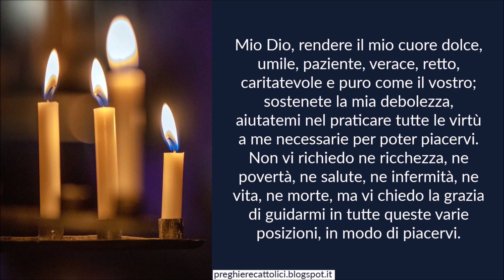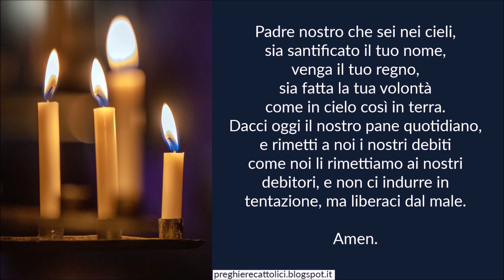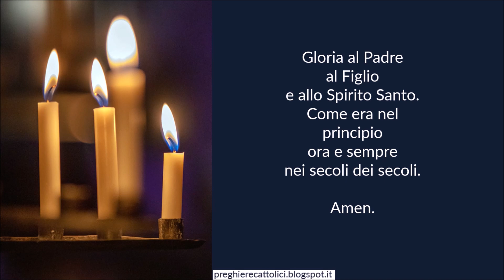Preghiera di tutti gli istanti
Amen.

Mio Dio, rendere il mio cuore dolce, umile, paziente, verace, retto, caritatevole e puro come il vostro; sostenete la mia debolezza, aiutatemi nel praticare tutte le virtù a me necessarie per poter piacervi. Non vi richiedo ne ricchezza, ne povertà, ne salute, ne infermità, ne vita, ne morte, ma vi chiedo la grazia di guidarmi in tutte queste varie posizioni, in modo di piacervi.
Pigliatevi tutto quanto non volete ch'io goda: tutto è vostro, non solo perché siete il mio Dio, e il padrone assoluto della mia sorte, ma ancora per libera elezione della mia volontà, la quale fa si che io vi dica, come al divin oggetto del mio amore: Pigliate da me tutto quanto vi pare.
Io manco di lumi per discernere, di generosità e delicatezza per sapere offrirvi quanto è mestieri; ma spero dalla vostra infinita bontà la grazia di starmi sommessa e paziente, quando vi piacerà di togliermi tutte le contentezze sulle quali io faceva ancor conto.

Amen.

Amen.

Amen.